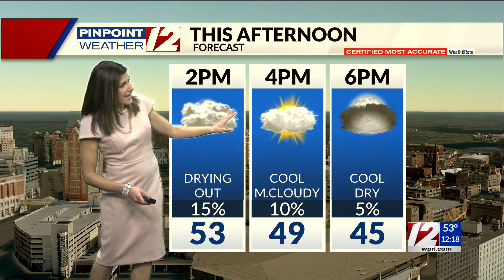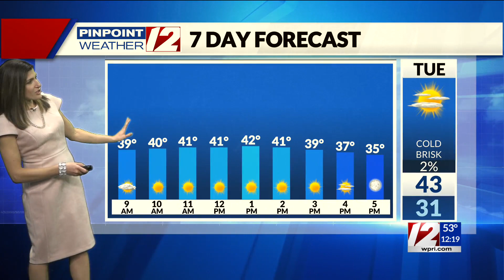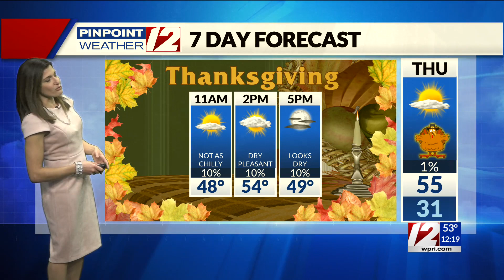Pinpoint Weather 12 Forecast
12 News Meteorologist Michelle Muscatello has the noon forecast for Monday, November 22, 2021